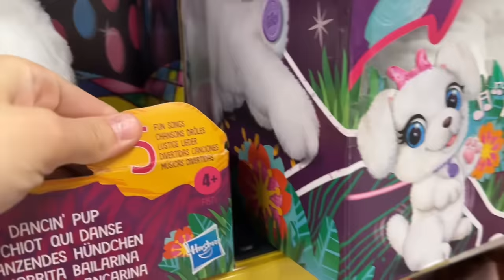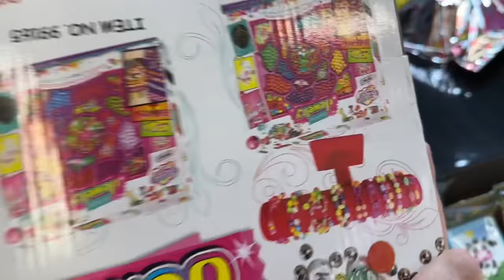ELİF SİNEM OKULDA VE BİZ DOĞUM GÜNÜ HEDİYESİ ALMAYA GİDİYORUZ !!